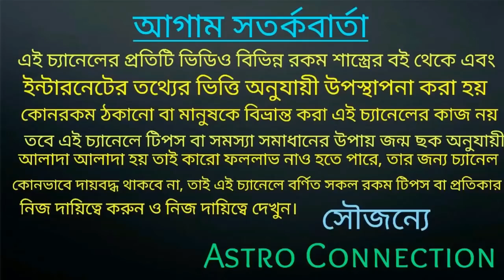মকর সংক্রান্তির দিন থেকে 4 রাশি বরদান পেতে চলেছে!!!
মকর সংক্রান্তির দিন থেকে 4 রাশি বরদান পেতে চলেছে তা জানতে ভিডিওটি সম্পূর্ণ দেখুন।